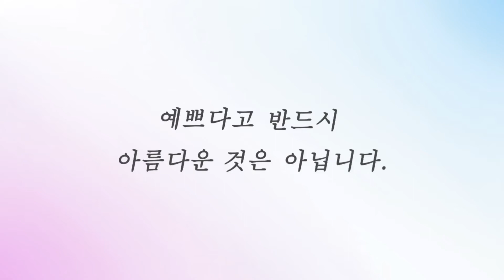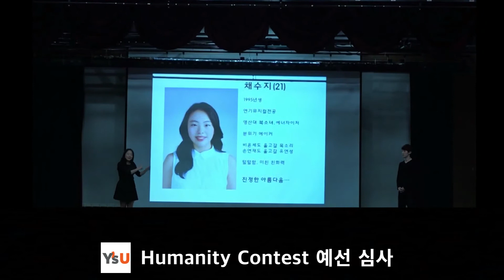영산대학교(와이즈유) 제4회 휴머니티콘테스트 홍보 영상